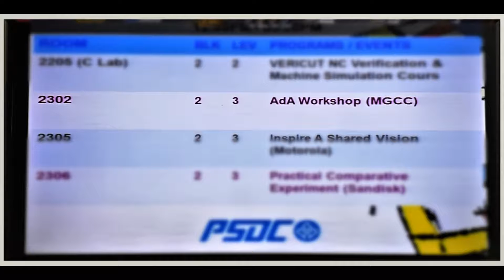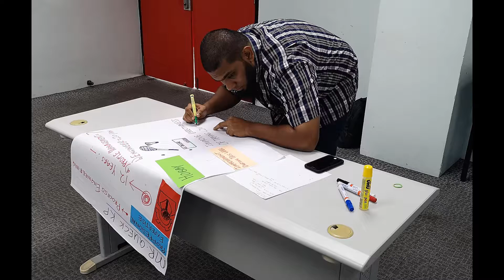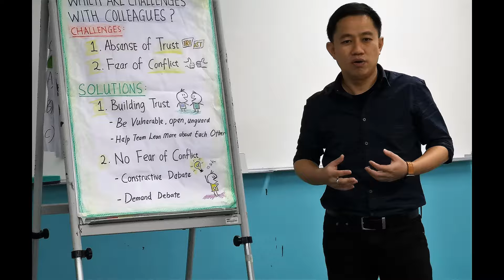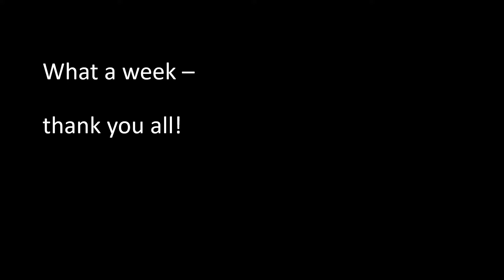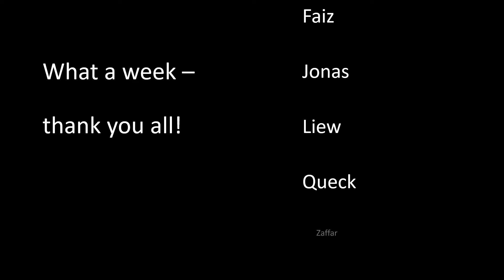5th AdA International Basic - Penang, October 2018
Impressions of the 5th AdA International Basic in Malaysia!